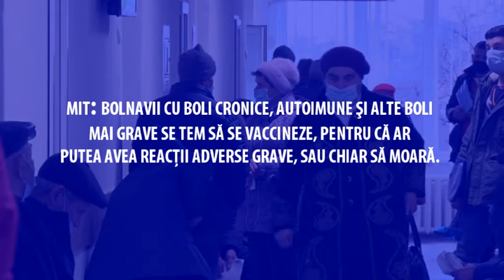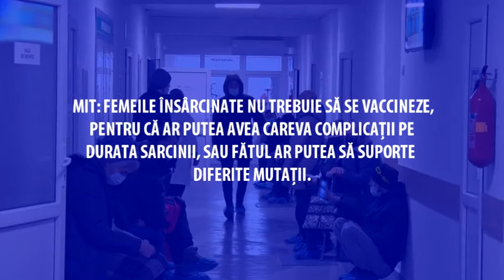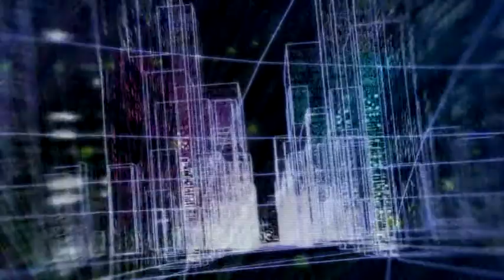Vaccinarea împotriva Covid 19: între mituri şi realitate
Scopul principal al acestei emisiuni este de a dezbate miturile principale ce ţin de vaccinarea împotriva Covid 19. Împreună cu şefa Spitalului Raional Nisporeni, doamna Lidia crăciun, am abordat cele mai principale mituri, precum vaccinarea femeilor însărcinate, dacă vaccinul este un virus, vaccinarea bolnavilor cu boli cronice, faptul că vaccinul a fost creat prea  repede şi altele. Fiecare răspuns este însoţit şi de argumente prompte, care dovedesc falsitatea miturilor.
   Specialiştii de la spitalul raional Nisporeni au descris prin ce trece un pacient de la infectarea cu Covid 19, până la tratarea virusului, dar şi despre reabilitarea acestora, care pare uşoară doar la prima vedere.
Tot în această emisiune este şi mesajul cadrelor medicale din toată lumea, care se află la limita puterilor.
Părerile majorităţii cetăţenilor de rând sunt expuse în acest material, însă nu sunt deloc pozitive, lucru ce afectează foarte mult stoparea cât mai rapidă a pandemiei.
Materialul dat a fost realizat în scopuri informative şi educative pentru cetăţeni.